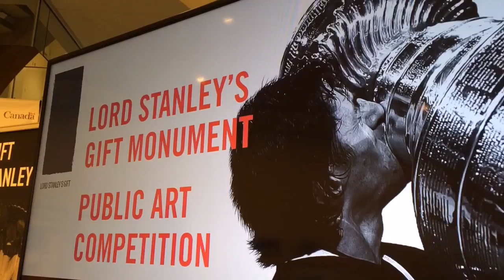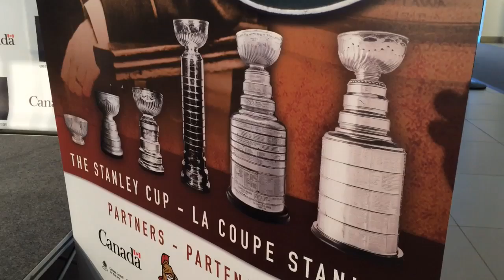Design competition announced for Stanley Cup monument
The Lord Stanley’s Gift Memorial Monument group announced Friday, March 18, 2016 that it will be holding a design competition for the planned Stanley Cup monument on Sparks Street. The announcement came 124 years to the day after Lord Stanley announced he would donate “a challenge cup that would be held from year to year by the champion hockey team in the Dominion.” Ottawa Mayor Jim Watson was on hand for the announcement, joined by Steve Mayer, the NHL’s v.p. and executive producer of programming and creative development.